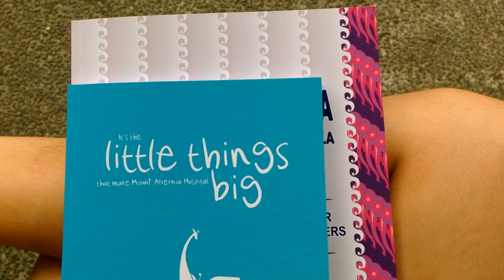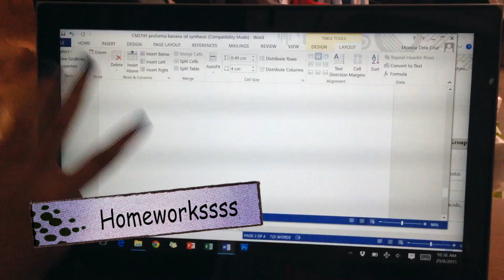//OUR AVENUE// Dear Cheska, I Ate Alone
Hello There! Monica here

Another Vlogging week for me has ended! & I must say i was quite unprepared for Cheska's Challenge but nonetheless you guys judge it!

Dear Monica, They Said 'Don't Touch Me'!

xoxoCheska&Monicaxoxo